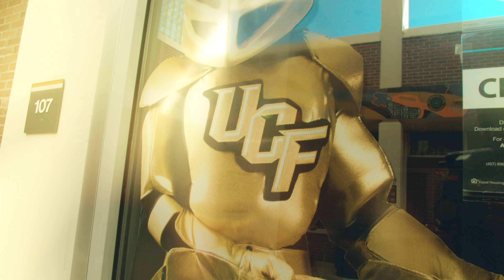YNG Zuck - Everyday (Official Music Video)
Shot in Orlando Florida

Credits:
Directed By: Marc Zuckerman & Kevin Moore
Shot By: Kevin Moore
Editing:  Kevin Moore
Written by: Marc Zuckerman
Producer: KJRUNITUP & Marc Zuckerman
Mix & Mastered: Iamkrash

Lyrics:
Gotta ball
Came to play
Yeah that's everyday

Thats everyday

Gotta ball
Came to play
Yeah, that's everyday
Got bands In my pocket
And racks in my safe

Bad bitch
Thick waste
She Wanna taste

Hit the mall
Came to ball
Yeah we do this everyday

Everyday
Everyday
Man I'm riding downtown
Got drinks on the way

Yeah she ask me how I'm doing
Imma tell you just great
Got a smile on my face
Cuz we do this everyday

Gotta ball
Came to play
Yeah, that's everyday

Bad bitch thick waste
She wanna taste
Hit the mall came to ball

I'm the best I'm that guy
Yeah you know I'm looking fly
Walked in all eyes
Turning heads to the sky

Like a pimp
Walking lick
I Take a hit
Bad bitch on my dick
And she saying I'm the shit

Yeah drop top whip got some fame people notice
Rollin up blunt hotbox steady floatin
Bitches on my line
I can't like I don't notice
Stickin to the grind
I just never lost focus

Gotta ball
Came to play
Yeah, that's everyday

Bad bitch
Thick waste
She Wanna taste

Hit the mall
Came to ball

Gotta ball
Came to play
Yeah, that's everyday

Bad bitch
Thick waste
She Wanna taste

Hit the mall
Came to ball

Everyday
Everyday

What's that smell jimmy choo man I bought it brand new
Yeah all I take is dubs Baby I can't even lose
Hopped out the jet bitch I'm on a world tour
Got the Diamonds they so icy can see that shit from next-door

Yeah they ask to take a pic all see is just the cameras flash
Cops at my door all they do is wanna see my stash
Gonna live each day on top like it be my last
Gonna make make it rain all this cash gotta pay it back

Iced up gotta turn this shit up now
Flexed up I can't even bring it back down
Next up all these bitches want my gold crown
Left ya all I need is some good loud

Gotta ball
Came to play
Yeah, that's everyday

Bad bitch
Thick waste
She Wanna taste

Hit the mall
Came to ball

Everyday
Everyday

Everyday